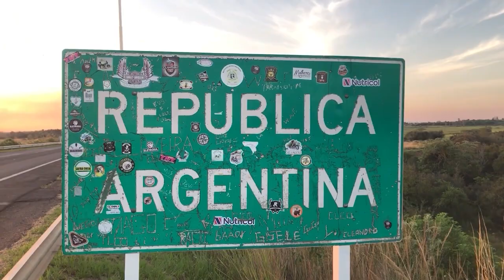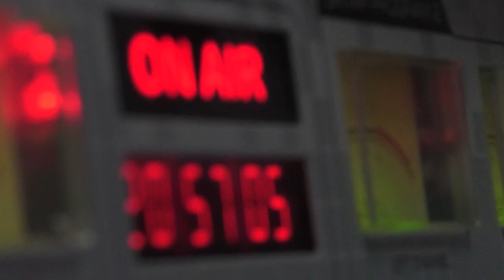NGFEDERAL - VALENZUELA - FINDE TRÁGICO EN LAS RUTAS CHAQUEÑAS - CHACO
Desde la Policía Caminera del Chaco dieron a conocer que este fin de Semana ocurrieron 3 accidentes fatales de los cuales aún se desconocen las principales causantes. Además informaron que se incrementan los operativos en época de Carnavales
VALENZUELA EDUARDO, COMISARIO INSPECTOR